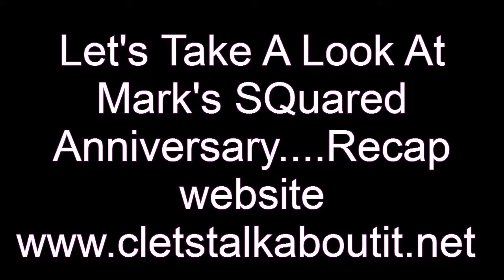Mark SQuared Anniversary....Let's Talk About It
Mark SQuared's Anniversary...I was invited by Ms. Jeannette Pelt..I really enjoyed myself...